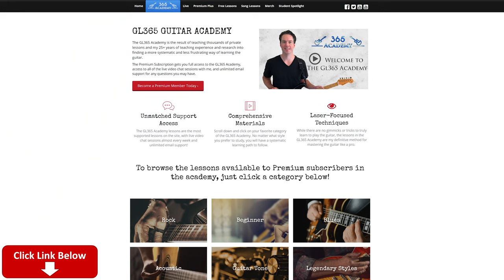Moby Dick Guitar Lesson - Led Zeppelin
In this Moby Dick guitar lesson video, I will show you how to play all of Jimmy Page's guitar parts for this great instrumental track from Led Zeppelin.

The tuning is dropped "D" tuning. The means that you will tune your low E string down one whole-step to D. All the other strings remain the same as standard tuning. The notes are, starting from the 6th string, D A D G B E.

Jimmy Page plays some cool riffs based around a I IV V blues progression before launching into four separate lead breaks. These lead breaks include blues based licks and triplet legato licks as well. I will demonstrate each lead break note-for-note.

After John Bonham's epic drum solo, Page comes back in with a variation on the riff heard at the beginning, finally culminating is three descending major barre chords to close out the song.

I hope you guys enjoy tackling this one, it is short but sweet!

Carl...